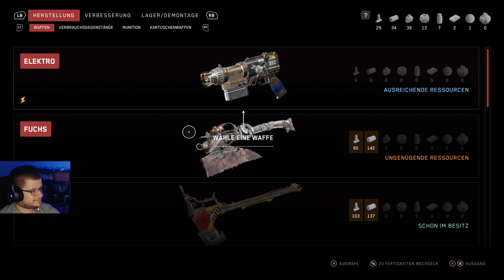atomic hearts hotter Kühlschrank Twitch highlights